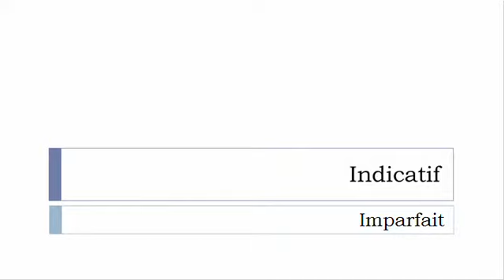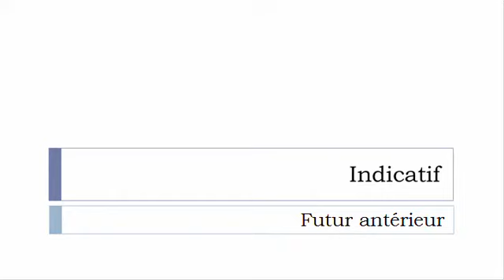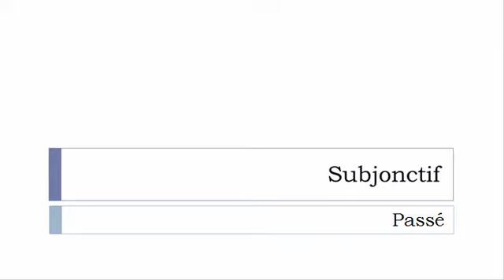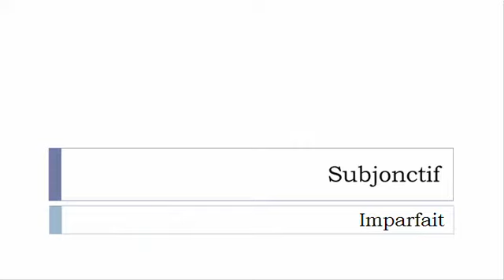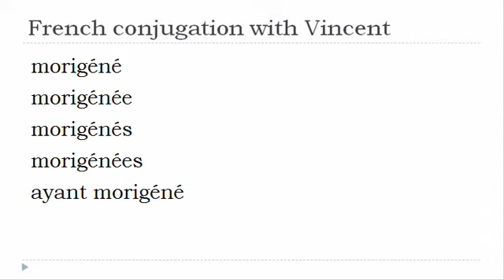French verb = All tenses # Morigéner